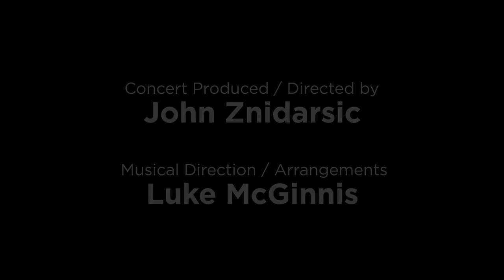FUNNY- Lisa Brescia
Lisa Brescia sings "Funny."

Recorded live at The Bruno Walter Auditorium at Lincoln Center.

Arrangement by Luke McGinnis.

Piano: Alexander Sage Oyen (@AlexSageOyen)
Cello: Kristine Kruta (@KristineKruta)